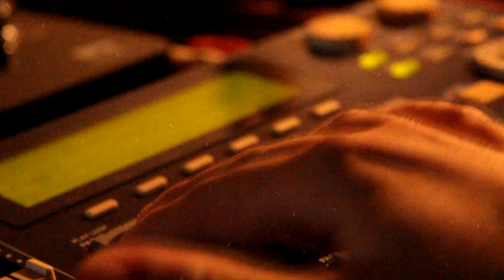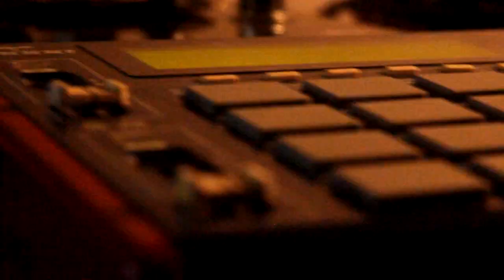ERN - Classic Hip Hop Beat - Akai MPC 1000 (mail92)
Comienza una nueva aventura.